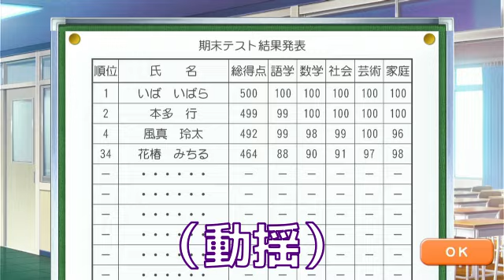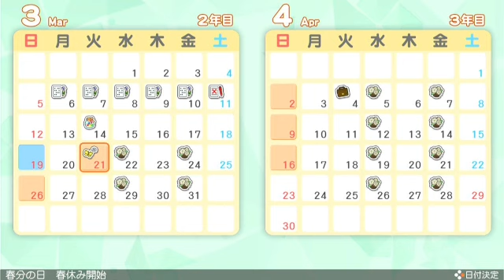【ときメモgs4】桜も似合うの？最強じゃん【氷室ルート⑧】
顔がいいと急に寝転がってもかっこいいな🙄

良ければパート１もどうぞ！(*'▽')

Twitter▷▶︎▷▶︎@ibaragame